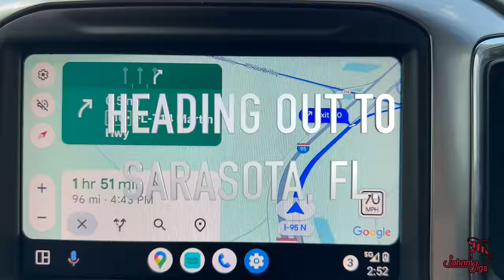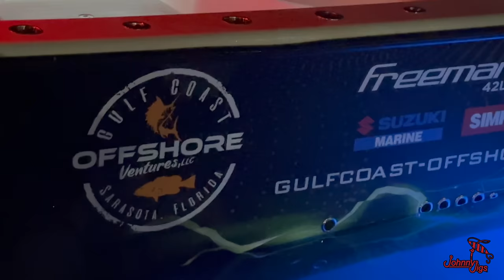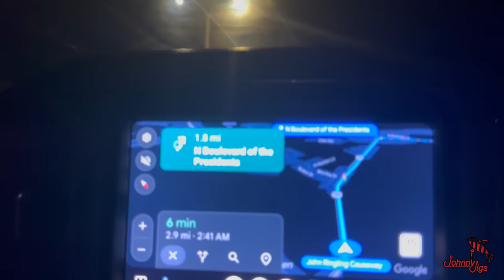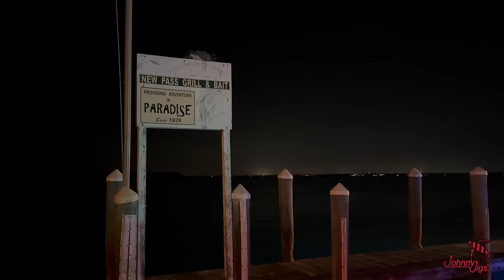Day Trip | Slow Pitch Jigging Pulley Ridge w/ Aaron Lewis On A Center Console | 42ft Freeman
The Johnny Jigs Team received a text from our friend Aaron Lewis saying, "Let's go fishing." Aaron enjoys slow pitch jigging; he booked a charter to Pulley Ridge with Gulf Coast Offshore, and invited us to tag along.

We had an hour and a half drive to the dock and a 4 hour boat ride on Captain Tims 42’ freeman. I can tell you from experience that the bean bag chairs are the most comfortable way to ride on a long trip, but honestly, we didn’t sleep much on the way out because we were fired up to drop some slow pitch jigs on Pulley Ridge.

Immediately we could tell the fish we were keyed in on a specific jig, every drop producing hook ups like you wouldnt believe. The entire day was packed full of excitement and tight lines.

- Slow Pitch Jig Bundle Deluxe Case Adventure Pack (12 Jigs) -

Credits:
Video Production:
[Johnny Jigs TV]

Host:
[Johnny Steadham, Chris Doyle]

Director:
[Devin Butterfield]

Camera Operator:
[Devin Butterfield]

Editing:
[Devin Butterfield]

Research and Scripting:
[John Steadham, Devin Butterfield]

Thumbnail Design:
[Devin Butterfield]

Location:
[Pompano Beach]

Special Thanks To:
[Aaron Lewis, Jason Friedman, Zane Torgeson, Captain Tim Noe,
First Mate Dan Harris, Gulf Coast Offshore Ventures]